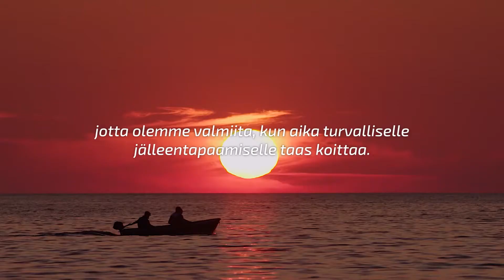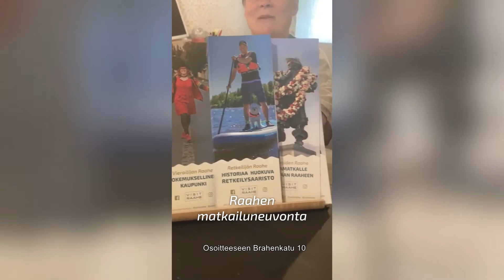Tervetuloa ja terveisiä matkailutoimijoilta - Visit Raahen ja Raahen kaupungin videohaaste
Nyt on aika suunnitella uusia seikkailuja. Me yrittäjät ja palvelujen tuottajat Raahen seudulla olemme käyttäneet poikkeuskevään uuden kehittämiseen ja vanhan kohottamiseen. Hopeat on kiillotettu, portaat puunattu, osaamista on lisätty ja vähän happeakin vedetty, jotta olemme valmiita, kun aika turvalliselle jälleentapaamiselle taas koittaa. Ainutlaatuinen rannikon ja jokivarsien luonto, historiallisen puukaupungin elämän verkkaisuus, maaseudun idylli ja kaupungin pulppuava elämänmeno on täällä sinuakin varten.
Olet tervetullut!

Raahen kaupunki ja Visit Raahe järjestivät touko-kesäkuun vaihteessa raahelaisille palveluja tuottaville yrityksille ja yhdistyksille sekä Raahen seudulla (Raahe, Siikajoki, Pyhäjoki) toimiville matkailupalvelujen tuottajille yhteisen videohaasteen. Koostevideolla näet muutamia paikallisia toimijoita joilla on sinulle terveisiä. Lämmin kiitos kaikille haasteeseen osallistuneille!

Tutustu videon palveuntuottajiin ja katso tervehdykset kokonaisuudessaan toimijoiden omilla sivuilla. Koostevideon editoinnin toteutti Jäljen Jättiläinen Alussa näet pienen pätkän Visit Raahen kesävideota, sen voit katsoa kokonaisuudessaan täällä

Ekokampaamo-parturi Hiusmeri
T:mi Saloisten Pirtti, perinnerakentamisen varaosapankki
Utua
PuoluStreet
Langin Kauppahuone
Raahen Matkailuoppaat ry
Hotelli Raahen Hovi
Raahen Taitopaja
Kuntokeskus Raahe Oy
Revonlahden Kotikyläyhdistys
Fysioterapia- ja kuntokeskus Kuntoparkki
SUP Siniaalto

Nyt nautitaan yhdessä kesästä ja paikallisista palveluista – turvallisesti!